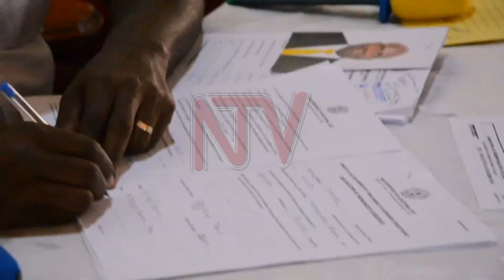Nominations for Gogonyo and Bukimbiri by-elections closed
The Electoral Commission has completed the nomination of contestants for the directly elected Members of Parliament in Kisoro and Pallisa districts by-elections. The nominees and their parties are preparing for upcoming elections slated for the 11th of this month.